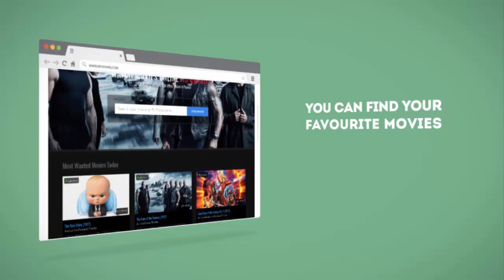Bamako 2006 jpg